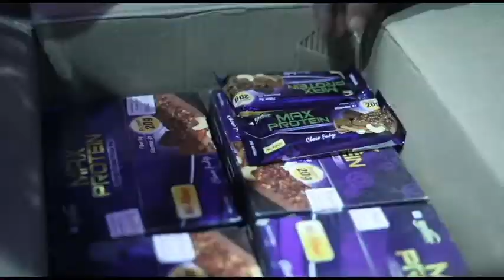HAHA (Happy and Healthy Aadmi) with Ritebite Max Protein, Harley Davidson and MS Dhoni Seven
HAHA (Happy and Healthy Aadmi) is a one of its kind event, multiple companies Ritebite, 7 Island Harley Davidson Motors and MS Dhoni’s Seven have come together to bring in a wishful Christmas 2017. These 100 Bikers from Harley Davidson rode 200 kms on their bikes to an Old Age Home in Lonavala and spent time with the residents there. Ritebite Max Protein had organized this entire event.